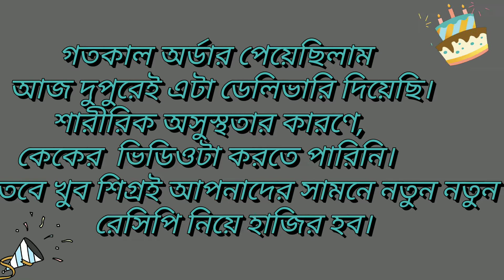So Yummy Chocolate Birthday Cake।।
কেকটা গতকাল ১৯/১০/২০২০ অর্ডার পড়েছিলাম
  আজ দুপুরেই ২০/১০/২০২০এটা ডেলিভারি দিয়েছি।
          শারীরিক অসুস্থতার কারণে,
   কেকের  ভিডিওটা করতে পারিনি।
তবে খুব শিগ্রই আপনাদের সামনে নতুন নতুন
              রেসিপি নিয়ে হাজির হব।